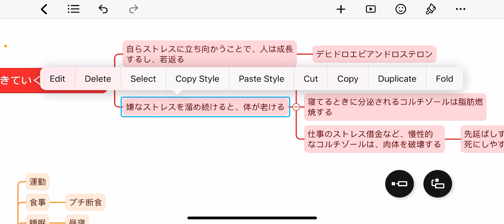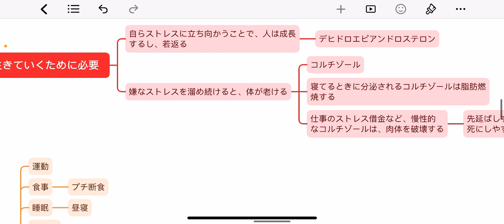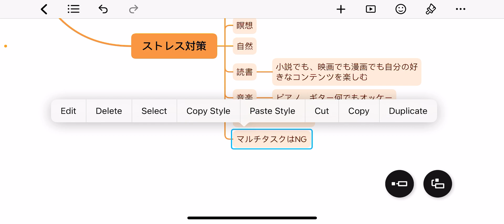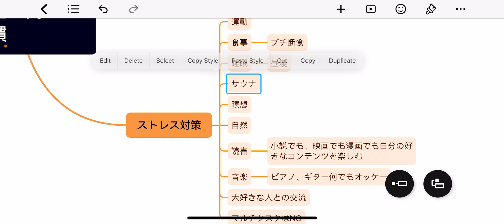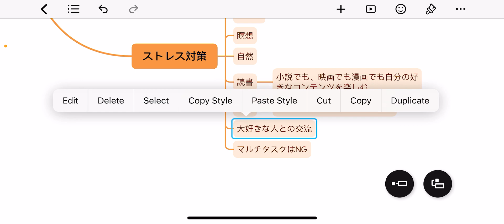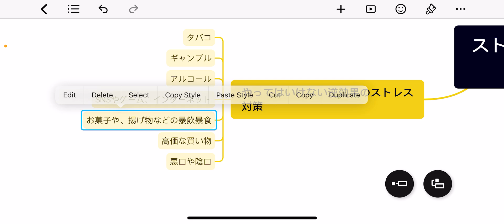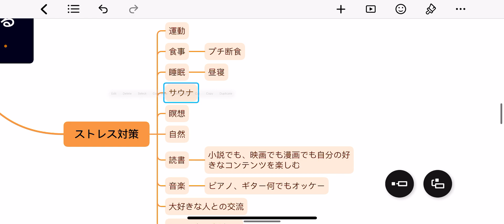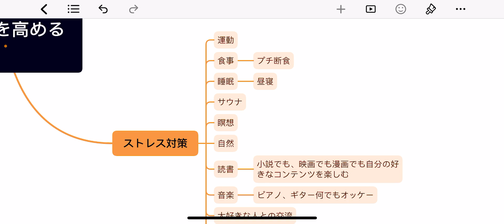【さようならストレス】ストレス耐性を高める習慣とストレスが溜まる行動について徹底解説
0:00 はじめに
0:58 ストレスとは
7:26 ストレス耐性を高める行動
￼23:39 逆効果になるやってはいけないストレス対策
33:36 まとめ